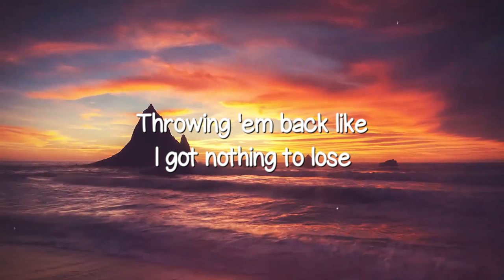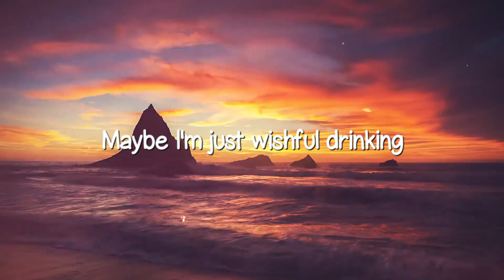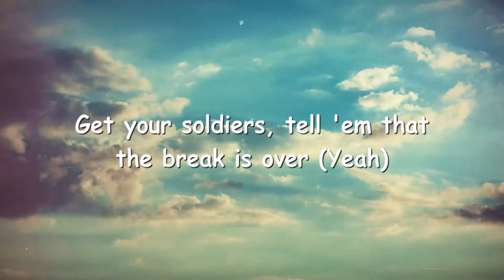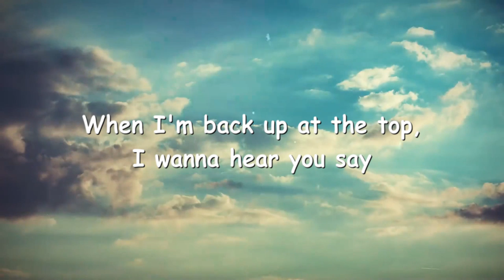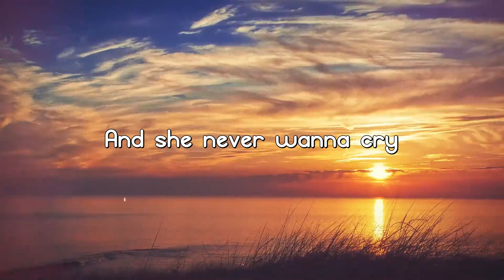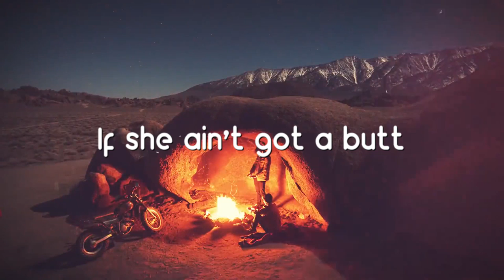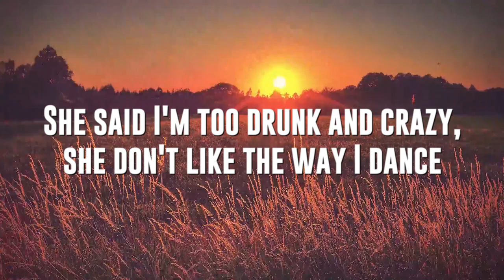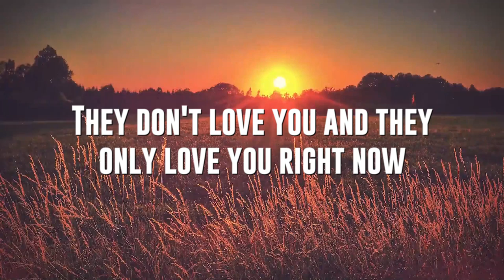Wishful Drinking - Ingrid Andress With Sam Hunt [Lyrics Video] 🍾